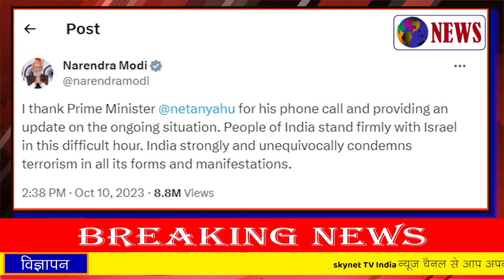आज के मुख्य समाचार – Today’s News Headlines ! ||10/10/2023